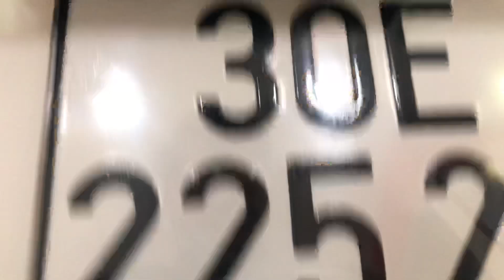Thanh lí Honda City! 2016! Giá nào cũng bán tội gì mua Hyundai I10, Kia Morning! 0939063333